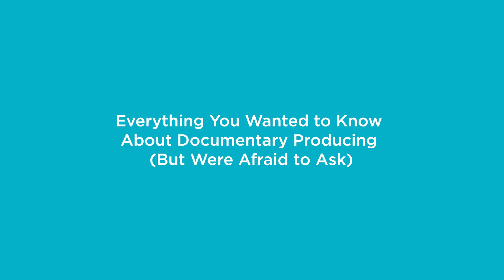Everything You Wanted To Know About Documentary Producing But Were Afraid to Ask (MFF2023 Panel)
It's all right there in the title: dig deep into the nuts and bolts of what it takes to produce documentary films with our illustrious panel of guests.

Guests include: Marie-Therese Garvey (Doc Producer @ DPA), Ruchi Mital (Producer/Writer - This World Is Not My Own), Risé Sanders-Weir (Producer, Guaranteed in Gary)